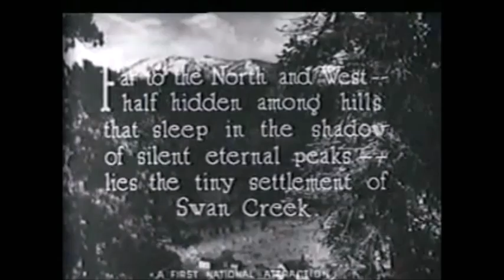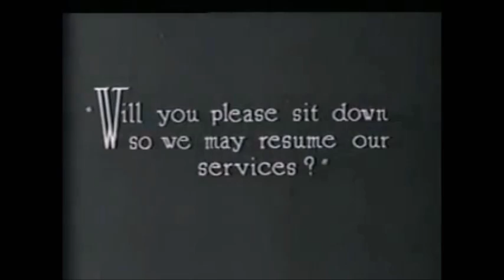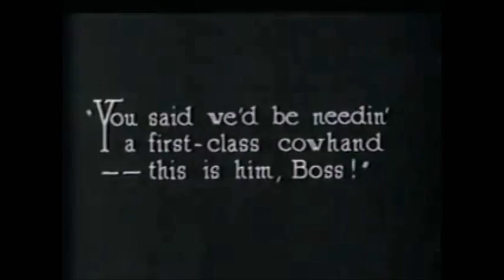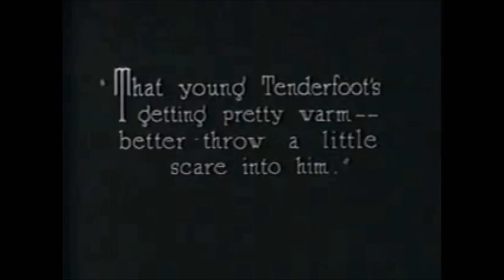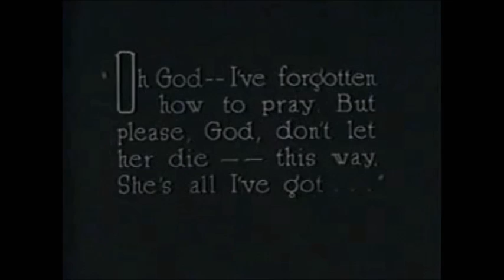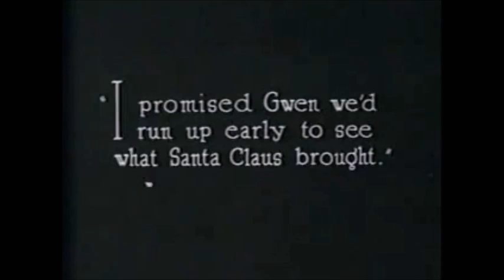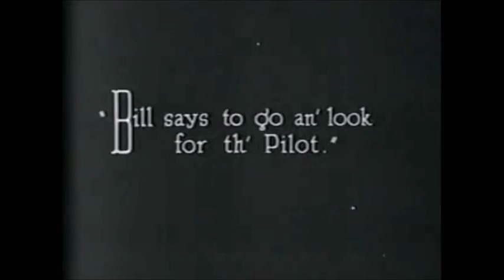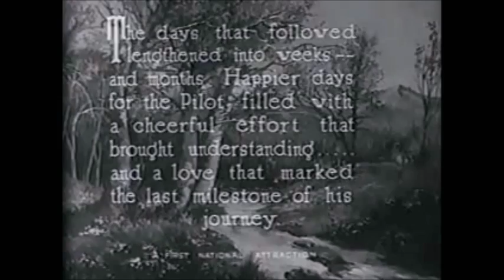Sky Pilot (1921) Colleen Moore, Silent Film, R.S. Pearson Score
This has music which tries to recondition our reactions to silent films by not using period music.   King Vidor, Director.  A minister comes to a rowdy cowboy town to preach the gospel.